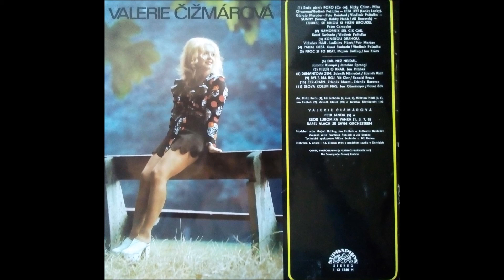Valerie Čižmárová - Slova Kolem Nás (1975)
Hudba - Jan Farmer Obermayer
Text - Pavel Žák
Zpěv - Valerie Čižmárová
Hraje - Karel Vlach se svým orchestrem